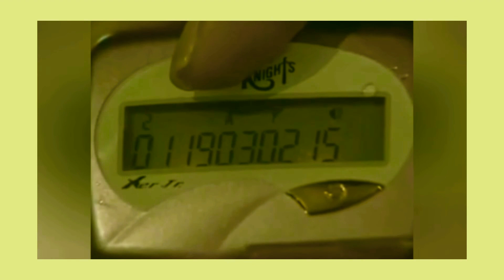Top 10 k drama with really good story line that won't waste your time.⏱